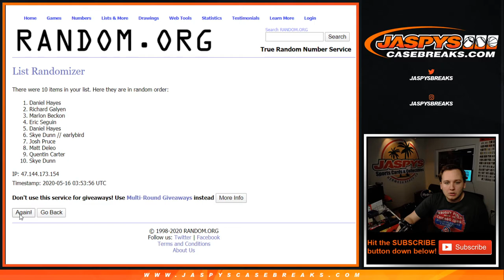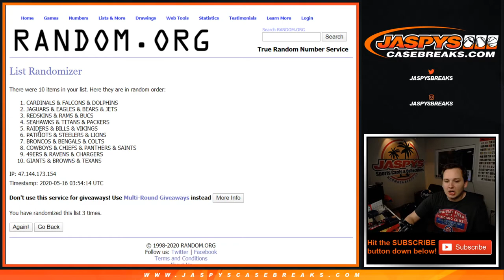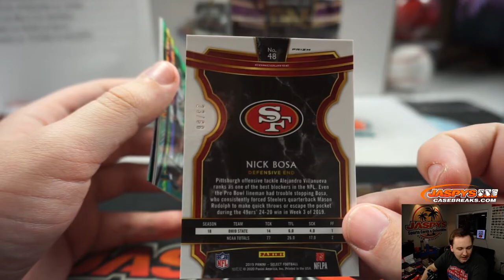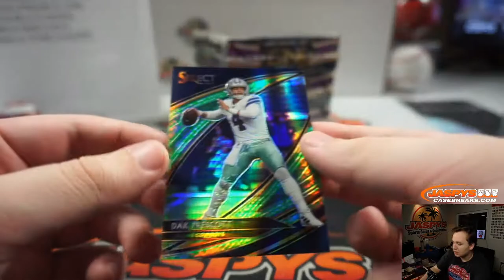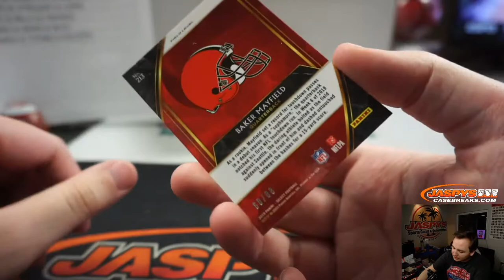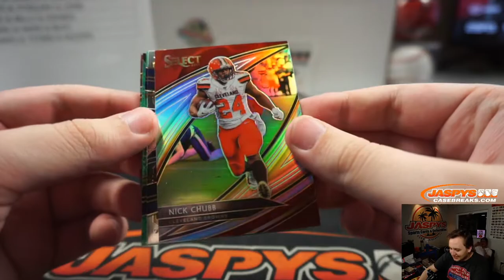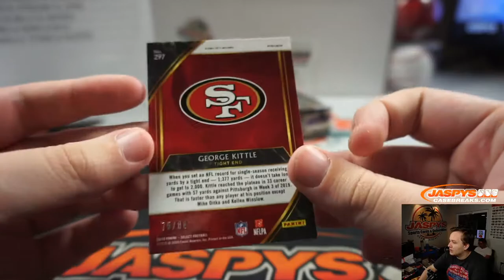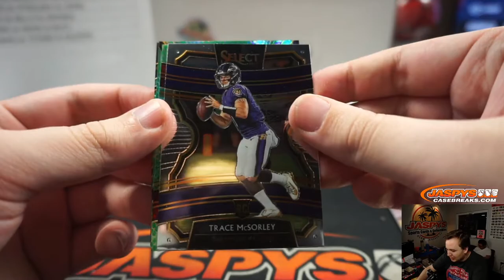5/15 - 2019 Panini Select Tmall Football China 5-Box Break #4 *Random Teams*